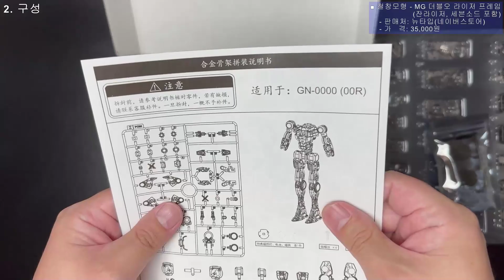106번째 옥션. 철창모형 - MG 더블오 라이저[잔 라이저, 세븐소드](铁创模型 - MG 00-RAISER Metal Frame Kit Auction)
철창모형 - MG 더블오 라이저[잔 라이저, 세븐소드]
NEXT. 다이아클론 - DA-94 와루다레기온 [바쥬라]